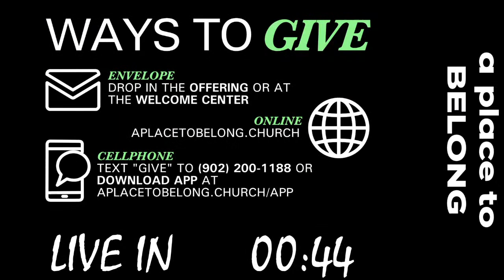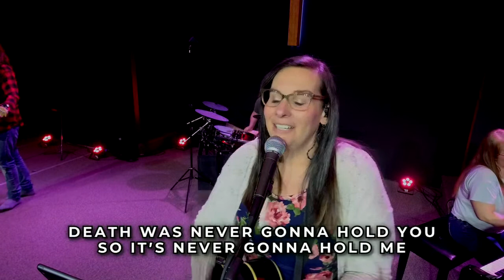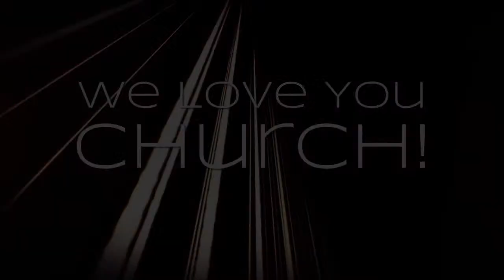The Life You Get Stuck With | January 8, 2023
What changes can you make now to become who you want to be in five years?

We all have goals, plans, hopes, and dreams for our future. Things we want to start—or maybe stop—doing. But how do we get there? In this five-part series we'll explore some spiritual and practical steps you can take to become the person you want to be in five years.

Live onsite at 9:30AM or 11:00AM, or online at 11:00AM or replay anytime.